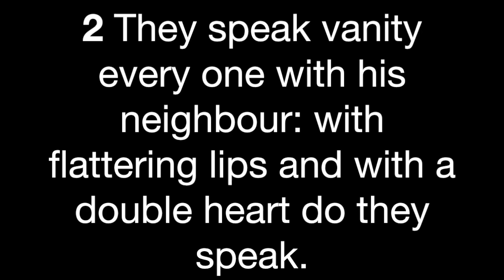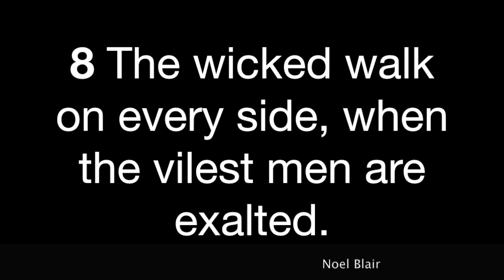Psalm 12 KJV With Words And Music